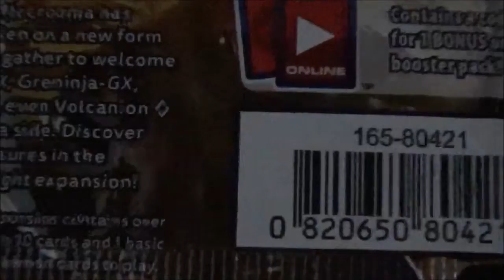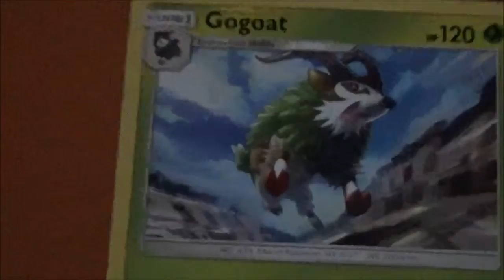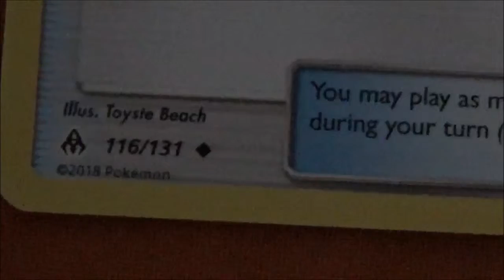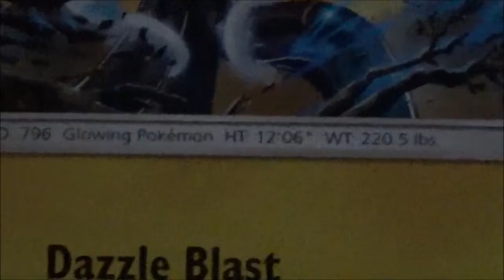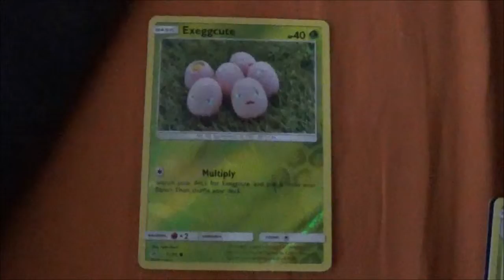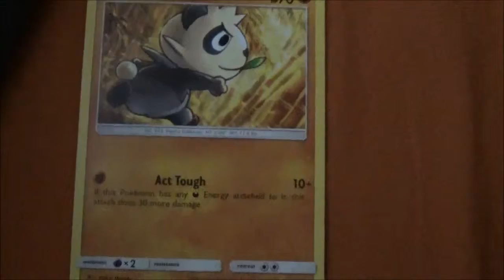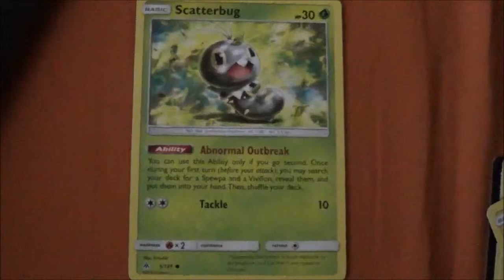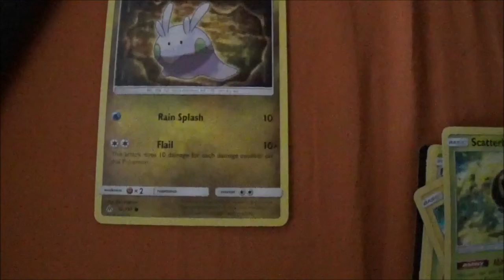Pokemon Forbidden Light opening in detail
Both taking a closer look at my new cards and experimenting again with my Sony camcorder's skill set and zoom capability, this video briefly goes over the cards I opened up in another video.